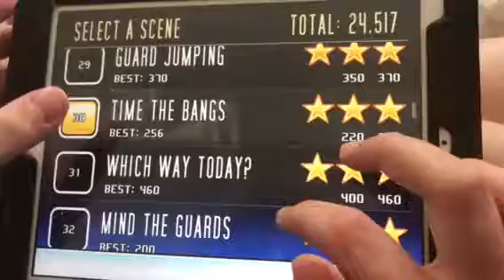Cat Simulator Level 226 Jail House Jack Level 31 Which Way Today?